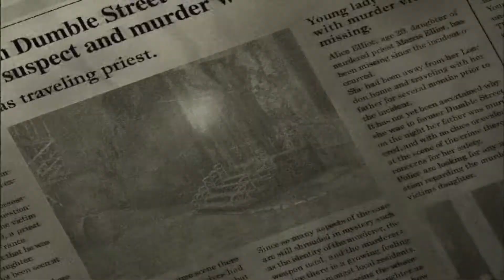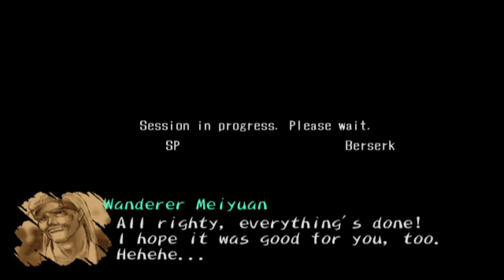Chudah Plays Shadow Hearts (Part 1)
I've been wanting to play this game for YEARS, and am now finally getting around to it. Hopefully it's not super cheesy...